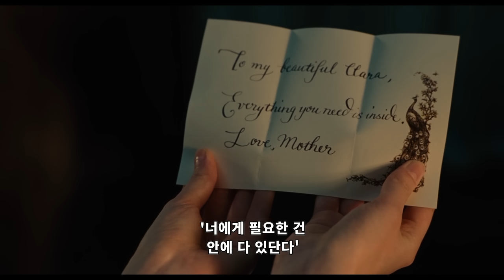장난감들에 생명을 불어넣어 만들어진 판타지 세계 [영화리뷰/결말포함]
[호두까기 인형과 4개의 왕국, 2018]